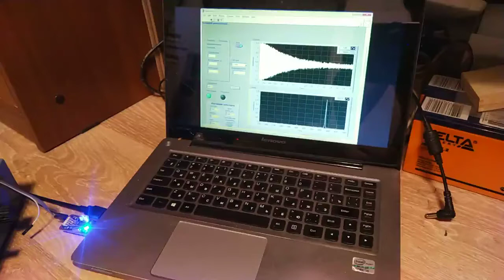ЯМР в земном поле в домашних условиях